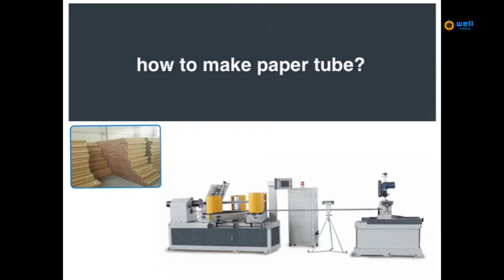Quality automatic paper tube machine video in china